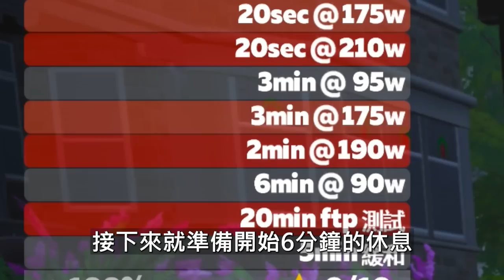這次專注測試! 天母馮迪索首次測FTP & 重大事情宣布【哲睿Jerry】【100K100天】ep6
GO2 購買連結！

器材：
Sony A6400
Sony A7S2
DJI MAVIC PRO
GOPRO HERO8